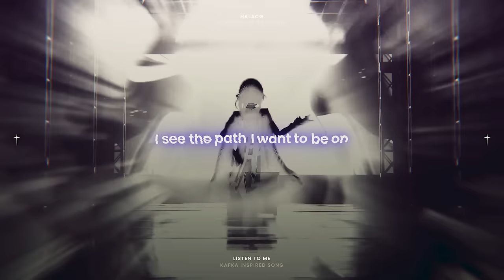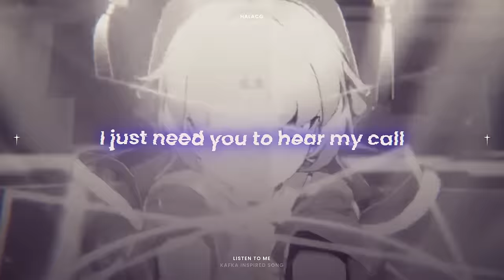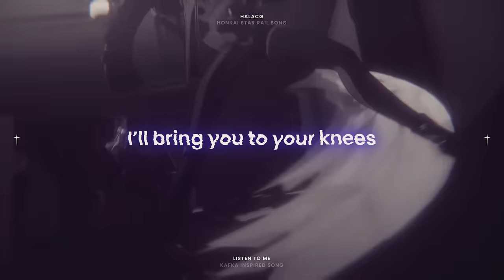KAFKA SONG - “Listen To Me” | HalaCG (Honkai Star Rail) [Official MV]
I hope you enjoy this Honkai Star Rail-inspired song about Kafka! . Please do let me know what you think of the song down below :D

|| Credits: ||

Music Production, Vocals, Lyrics: HalaCG

Mixing & Mastering: HalaCG

PATRONS:
Weeping Petunia
Shakru9
H
Wash
EmpathicEntropy
Dorian Newlin
John P
Kento Neon
JP Poole
Kyle Gutierrez
Jason Pislaan
Haku Yukki
Kyle Gutierrez
Joshua
Darths Vadar
Guestimation
Constantine
TheDarkHands
Noam Preil
Alpha Storm
KeybladeFoxDragon
Erica Waclawski
RedCinderGod
JalinGreaves
Matthew Elliott (handicapable)
Alec Camaro
Preumas
Trix Song
Tyler Oman
Tyler Vetter
Keondra McIntyre
Niksking
MecneR
Ashley King
Kreiseljustus
SimplyChaoticSage
Shadowfox
David Tyler
MASTERCHEIF1229
Tay Patterson
Nikwars
Robert Wiggins
Stephanie Northcutt
ARC Alpha 12
LuxiExtra
Ben Massie
Bunny
Sacrachi
Ian the Poet
E7H3R34LH4WK
LuDenCer
DragonLynn
King Phaedra